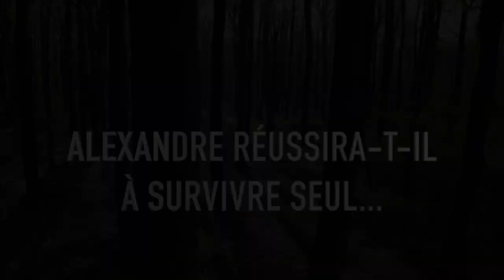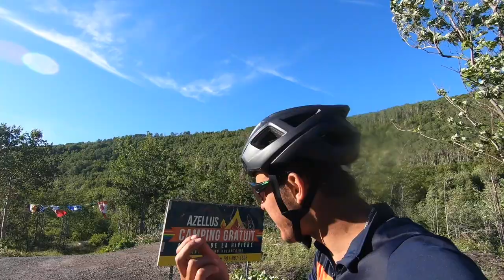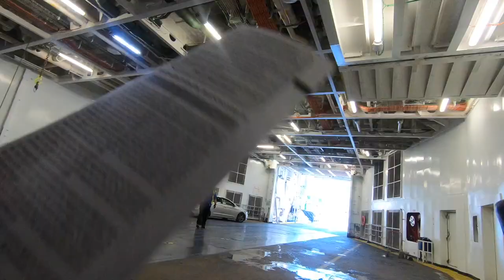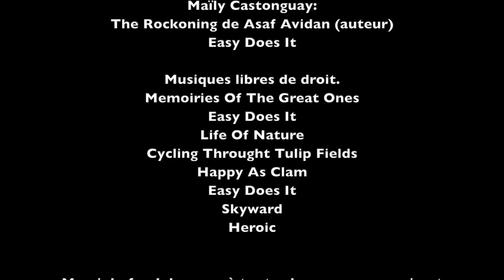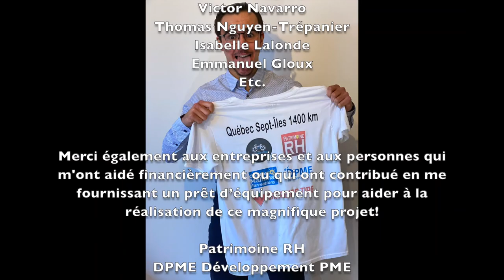TOME 2: Tour de la Gaspésie et de la Côte-Nord à vélo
«Tome 2» Tour de la Gaspésie et de la Côte-Nord à vélo 3200km.

‼️INFORMATIONS CONCERNANT LE FILM TRAVEL ZINSER‼️
Zinser Alexandre :
Réalisateur
Scénariste
Producteur
Caméraman
Monteur
Photographe
Doublage et sous-titrage
Chargé de production

Giguere Alexis:
Compagnon de voyage
Touriste

Roberge Justin:
Photographe
Assistant-caméraman
Touriste

Tuyikije Venusto
Navarro Victor
Coup de pouce dans le montage vidéo!

N'oubliez pas de :
-Partager
-Liker
Et surtout, donnez-nous vos commentaires!

Toutes les chansons que le film contient ont été autorisées par les auteurs québécois ou celles-ci sont libres de droits.

Anne-Sophie Desrosiers:
Don’t Start Now Dua Lipa de Dua Lipa
The Night We Met de Lord Huron
Ocean Eyes de Billie Eilish

Maïly Castonguay:
The Rockoning de Asaf Avidan (auteur)

Memoiries Of The Great Ones
Easy Does It
Life Of Nature
Cycling Throught Tulip Fields
Happy As Clam
Easy Does It
Skyward
Heroic

Merci du fond du cœur à toutes les personnes qui ont contribué de près ou de loin à la réalisation de mon périple à vélo de 2020.

Merci à:
Suzanne Masson
Marie-Pier René
Kathleen St-Denis
Fernand Simard
Maïly Castonguay
Justin Roberge
Alexis Giguere
Coralie Carbonneau
Denis Carbonneau
Blendi Blend
Étienne Baz-Laberge
Patrice Baudin
Philippe Zinser
Echo Explora
Éloïse Boileau
François Virard
J-F Gallant
Myriam Côté
Pascale Landes
Lou San Lau
Charles-François Morency
Élizabeth Beaudoin
Guillaume Ladouceur
Anne-Sophie Desrosiers
Alyssa Corriveau
Mathilde Jacquin
Marie-Pier Baribeau
Anne-Sophie Desrosiers
Alyssa Corriveau
Mathilde Jacquin
Marie-Pier Baribeau
Lili-Camille Caron
Guy Giguère
Victoria Beugnet
Tommy Castonguay
Gina Leblanc-Baudin
Élisabeth Sirois
Gabrielle Fernand
Loan Rioux
Éléonore Beugnet
Ariane Gingras
Alexandre Dumont
Bertrand Houillon
Charles-Antoine Pelletier
Dylan Grenier
Alyssa Corriveau
Emil Batoon
Emma
Jesse Cabon
Joel Gagné
Joseph Saint-Laurent
Jérémie Chevalier
Marc-Antoine (Cycliste)
Marie-Claude Fortin
Marie-France Duval
Luidgi Castonguay
Mélanie Caron
Ps Papotti
Sadiea AB
Simon-Pierre Amyot
Victor Garin
Kevin Vandooren
Yan Luque
Madeleine Kébé
Rodhin Simba
Étienne Baz-Laberge
Nina Alpi
Eric Chanceland
Philippe Boileau
Alice Panasink
Sébastien Jolivet
Eloi Bourque
Vincey Gagné
Megan Forget
Mahée Savoie
Florence Saint-Laurent
Éléonore Gagnon
Justin Ouellet Du Berger
Thibaud Piquet Rojas
Venusto Tuyikije
Victor Navarro
Thomas Nguyen-Trépanier
Isabelle Lalonde
Emmanuel Gloux
Etc.

Merci également aux entreprises et aux personnes qui m'ont aidé financièrement ou qui ont contribué en me fournissant un prêt d’équipement pour aider à la réalisation de ce magnifique projet!

Patrimoine RH
DPME Développement PME
Canadien Tire Les Saules
Centre Mähäna Formations
Boileau Vélo
Décathlon St-Foy
Fernand Simard

Prochaine aventure... je propose quelque chose de nouveau! Rejoignez l'équipe Travel Zinser pour un nouveau périple. L’un/e de vous serait-il mon coéquipier ou coéquipière?